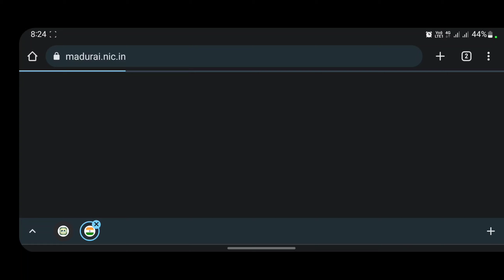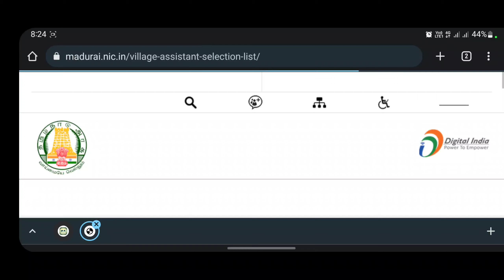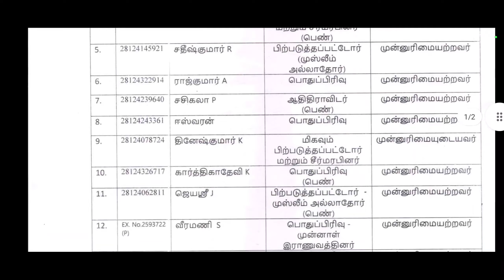VAO Assistant Result 2023/Village Assistant Selection List 2023